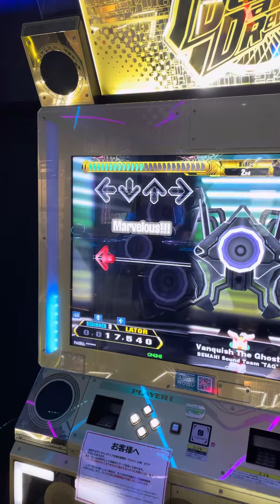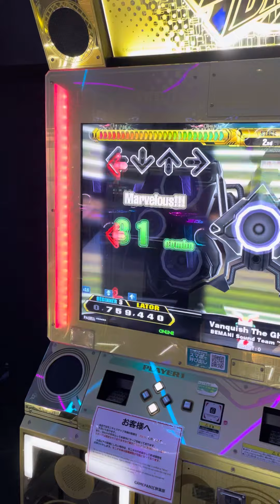【DDR A3】Vanquish The Ghost［SINGLE BEGINNER］